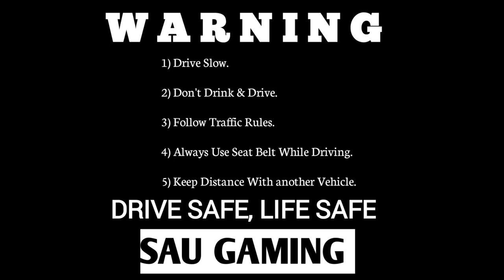10-in-1 Eicher Volvo Bus Mod Livery Pack for Bus Simulator Indonesia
10-in-1 Eicher Volvo Bus Mod Livery Pack for Bus Simulator Indonesia

Welcome to Sau Gaming! In this video, I’m excited to present the **Eicher Bus Mod 10-in-1 Livery Pack** for **Bus Simulator Indonesia (BusSID)**. This pack brings you 10 uniquely designed liveries for your Eicher bus, providing a variety of stunning looks to enhance your driving experience.

What's Included:
1. **Classic Livery** – A timeless design for those who prefer a traditional look.
3. **Colorful Tourist Livery** – Vibrant colors that make your bus stand out on scenic drives.
4. **Luxury Travel Livery** – A premium look with rich detailing for high-end travel.
5. **Urban Transport Livery** – Ideal for city driving, giving your bus a clean and contemporary vibe.
6. **Retro Livery** – For those who love vintage styles, this throwback design is perfect.
7. **Patriotic Theme Livery** – Show your national pride with a bus wrapped in the colors of your country.
8. **Nature-Inspired Livery** – Relaxing and refreshing, with designs inspired by nature’s beauty.
9. **Custom Graffiti Livery** – Bold, creative, and artistic for those who like to make a statement.
10. **Festival Livery** – Fun and festive, perfect for celebrating special occasions and events in-game.

Key Features:
- **High-Quality Textures:** Each livery is designed in high definition, ensuring crisp and detailed visuals.
- **Easy Installation:** Step-by-step instructions included for installing the mod in BusSID.
- **Compatible with Eicher Bus Mods:** These liveries work seamlessly with any Eicher bus mods available in the game.

How to Install the Livery Pack:
1. Download the **Eicher Bus Mod 10-in-1 Livery Pack** from the link provided below.
2. Extract the files to your device.
3. Open Bus Simulator Indonesia (BusSID) and go to the garage.
4. Select your Eicher bus and apply the new liveries from the mod folder.
5. Enjoy your new look on the road!